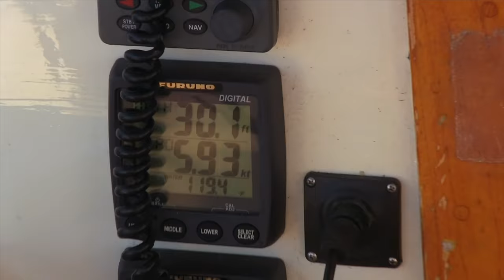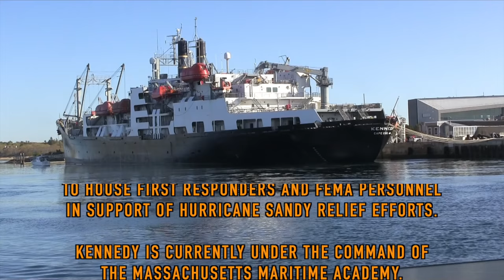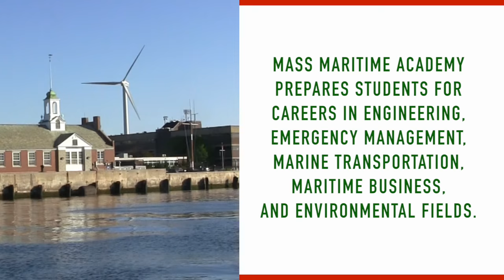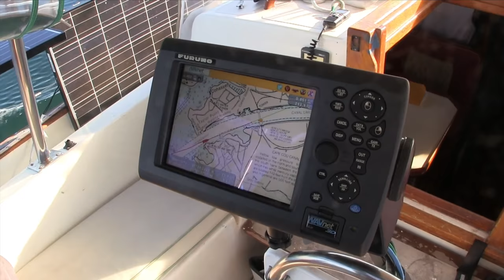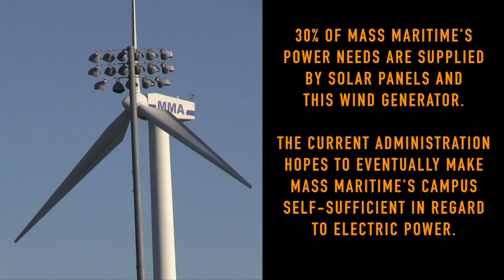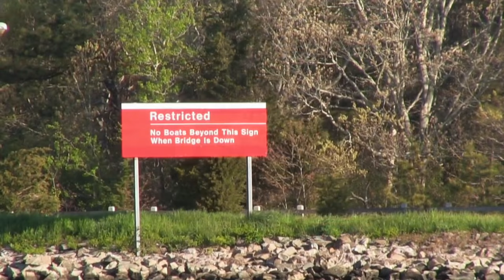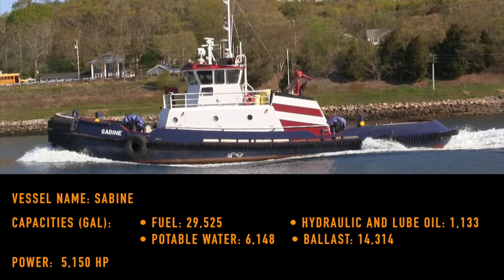The Cape Cod Canal | #44 | DrakeParagon Sailing Season 2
Transiting the Cape Cod Canal in Massachusetts from an anchorage in Onset.

If you are enjoying our videos, then consider helping us with our video production expenses by becoming a DrakeParagon Patreon supporter Or you can also help us out by sending us a Paypal donation

We appreciate the helping hand and thank you for sailing with us!

SPECIAL THANKS

Arthur J. Montana
Carl, Sharon, & Joshua Stephenson
James Bruno
Jonarde Raab
Jonathanoasis
Jørgen Poulsen
Joshua O. Jones
Kacey Cramer
Laurie Knowlton & Phil Roberts
Peter Manktelow
Rick Slaugh
Stuart L & Calista Q
Terry Rose
Terry Scott
Tommy & Jodi Jinks
Anonymous

MUSIC

Hoedown by Jason Shaw (CC-BY 3.0)
Battle of Wits by Jewelbeat
Fanny Power by Sláinte (CC-BY 3.0)
New Day For All by Jewelbeat
American Spirit by Jewelbeat
Breathing New Life by Jewelbeat
Mars (Bonus) by Stellardrone (CC-BY 3.0)
Knock by Josh Woodward (CC-BY 3.0)
Britches Full of Stitches. Munster Bank. Bill Sullivan’s (The A Polkas) by Sláinte (CC-BY 3.0)

PHOTOS

Cape Cod Canal - Railroad bridge by JPO at en.wikipedia (CC-BY)
Buzzards Bay Railroad Bridge, Ma by John Phelan (CC-BY)
Cape Cod Canal - Bourne Bridge by JPO at en.wikipedia (CC-BY)
Sagamore Bridge 03 by Andrew Bossi (CC-BY)
Cape Cod Canal East End Aerial by U.S. Army Corps of Engineers (PD)

Filmed on location in The Cape Cod Canal, Massachusetts